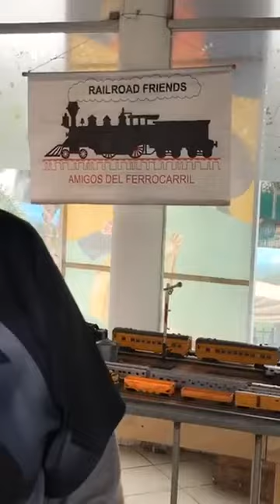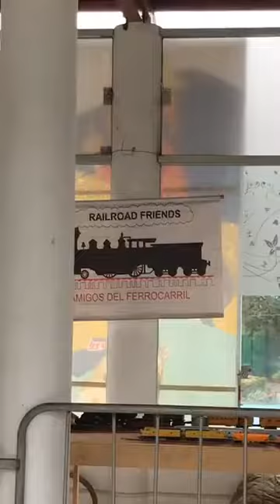Estamos con Guillermo Casella, de la asociación Memorias sobre rieles